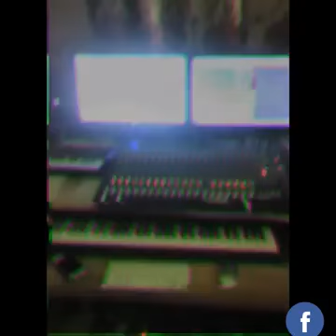Di Autocrat - Body Alone (skullaz)